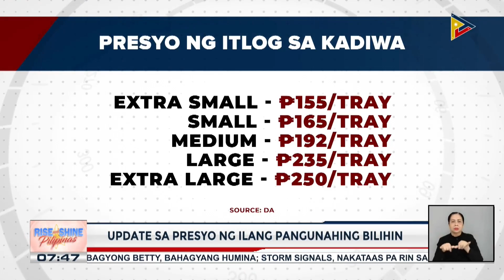ADC Kadiwa Store, patuloy ang paghahatid ng abot-kaya at mga sariwang produkto